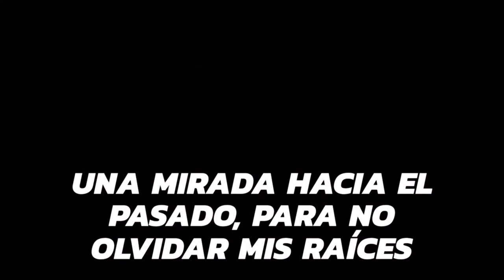Una mirada hacia el pasado para no olvidar mis raíces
La causante de la deforestación presente, es una empresa que extrae minerales del suelo, se extiende hasta ocupar gran parte del lugar, causando la migración de la fauna. Generando un gran impacto en el suelo, agua y aire del entorno comunitario. Así dejando en riesgo a las comunidades y un futuro incierto.